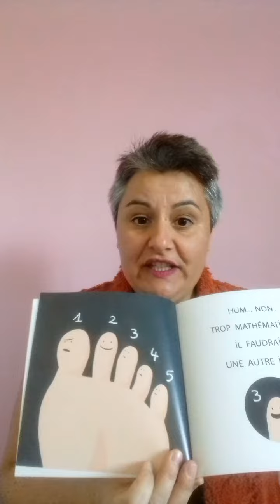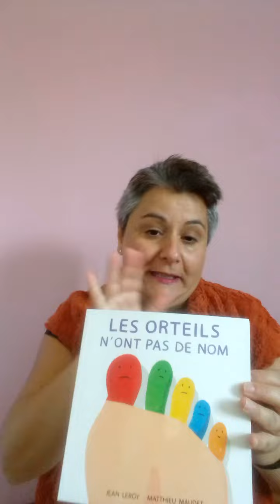🐞 Les orteils n'ont pas de nom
Coup de coeur, idée de lecture chez l'école des loisirs